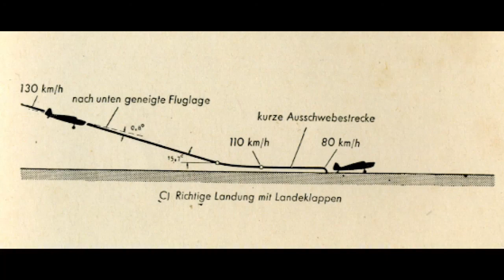Doppeldecker (1914-18) vs. Eindecker (1939-45): Die unterschiedlichen Landeverfahren [deutsch]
Die Landungen in Rise of Flight und IL2 BoX sind unterschiedlich.

Beide Landungen werden in diesem Movie nochmal vorgestellt und man sollte nicht vergessen dass man bei Flugzeugen mit Landeklappen sein Landeverfahren umstellt.